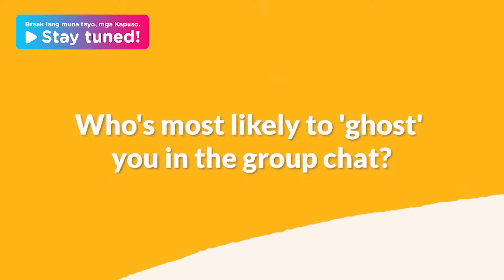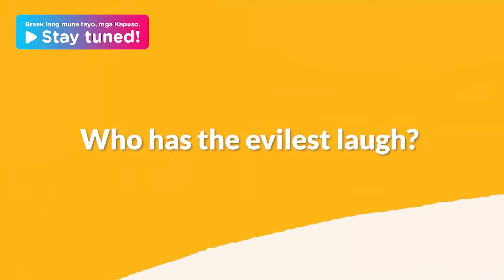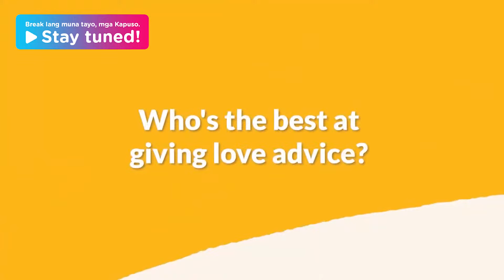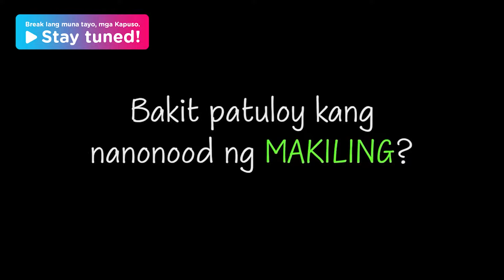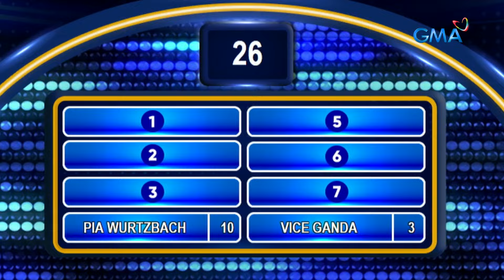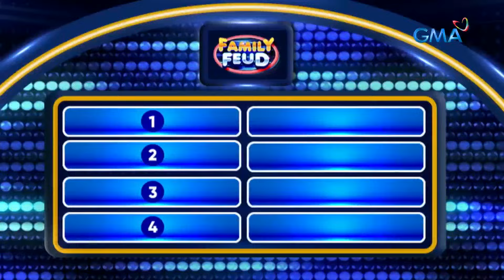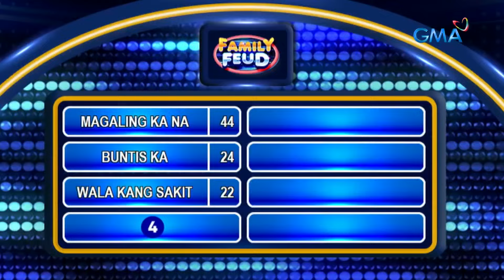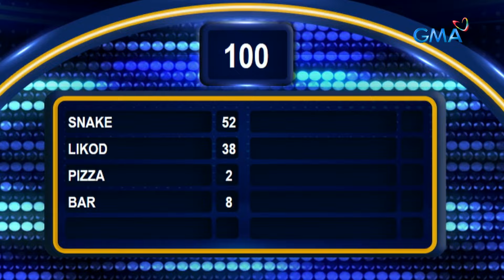Family Feud Philippines: April 8, 2024 | LIVESTREAM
Team Vice vs Team Anne

Ngayong Lunes, mapapanood na ang much-awaited guesting ng 'It's Showtime' family. Ang maglalaban sa hulaan ng top survey answers -- ang team ni Vice Ganda at team ni Anne Curtis. Sino kaya sa pagitan ng dalawang teams na ito ang mananalo? Abangan 'yan mamaya sa ‘Family Feud,' 5:35 p.m. sa GMA!